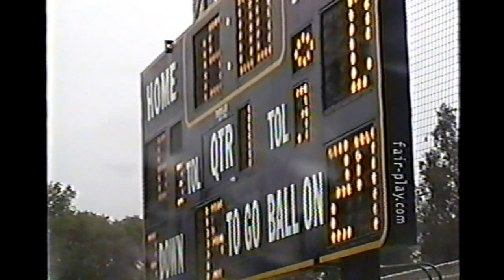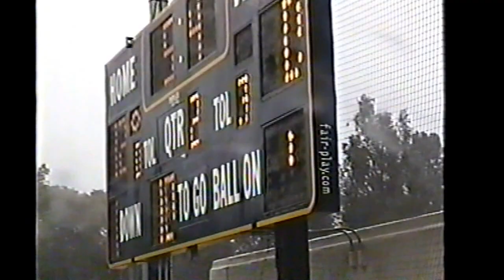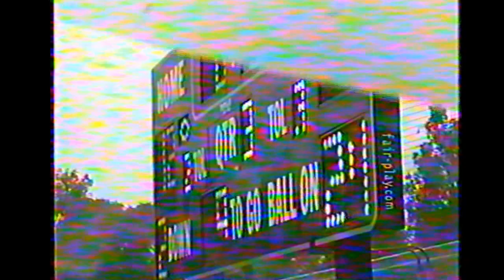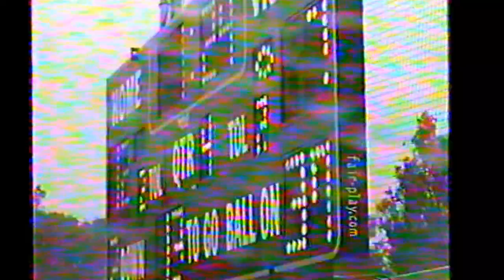Pomona Pitzer vs CMC 2002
Remember this "MUD BOWL" guys?  Even the camera couldn't hack the rain!!!  Who can name #24,  #99, #27, #4, #7, #43, #68, #21 and #23?